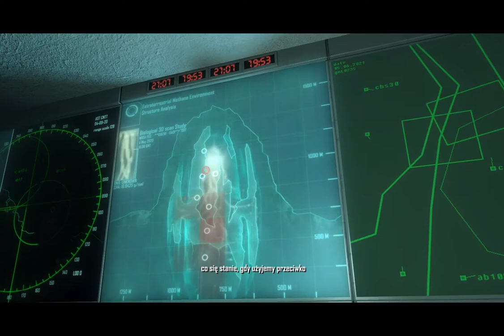Let's Play Crysis #12 Obrona tytana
Akcja gry rozgrywa się w niedalekiej przyszłości, a konkretnie w 2020 roku. Grupa amerykańskich naukowców dociera na niewielką wysepkę, zlokalizowaną na Morzu Południowochińskim. Uczeni dokonują tam przerażającego odkrycia, a zaraz po tym kontakt z nimi zostaje utracony. Korea Północna wkracza do akcji, przejmując całkowitą kontrolę nad tym obszarem i skutecznie izolując wyspę od reszty świata. Celem tych działań jest zachowanie wszystkich tajemnic związanych z odkryciem wyłącznie dla siebie. Rząd Stanów Zjednoczonych postanawia zorganizować misję ratunkową. Wcielamy się w postać Nomada, jednego z członków oddziału specjalnego. Początkowo mamy zająć się zbadaniem sytuacji na wyspie, odnalezieniem przetrzymywanych przez wroga naukowców i wyeliminowaniem napotkanych żołnierzy wroga. Wkrótce jednak przystępujemy do otwartej walki z obcymi, próbując uratować ludzkość przed całkowitą zagładą.